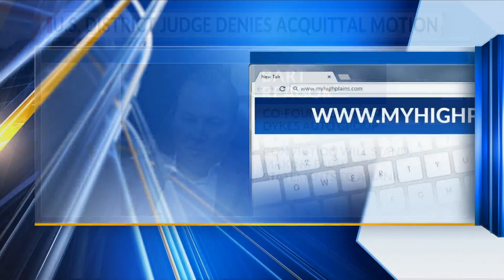Judge lets Reagor conviction stand, denies acquittal motion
After a back-and-forth between the defense and prosecution in the case of Bart Reagor regarding whether he should be acquitted following his October conviction, U.S. District Judge Matthew  J. Kacsmaryk – who oversaw the case – decided to let the original ruling stand.